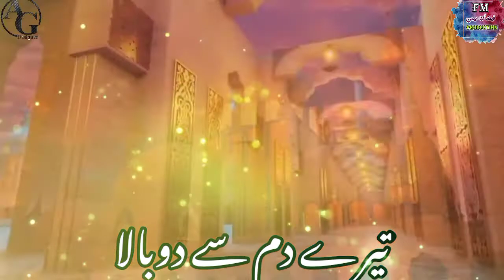Ramzan Ki Ronaq Thi Tery Dam Sy Dobala (Whatsapp Video Status)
(رمضان کی رونق تھی تیرے دم سے دوبالا
ہیں سحری و افطار مگر تیری کمی ہے)